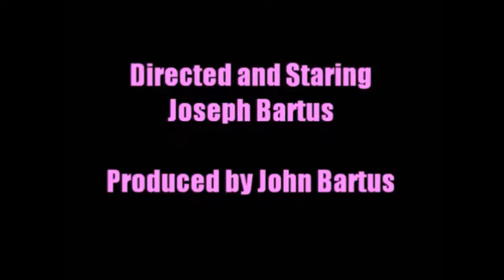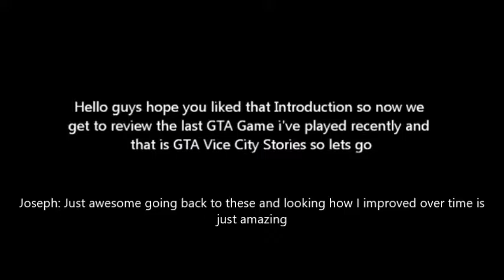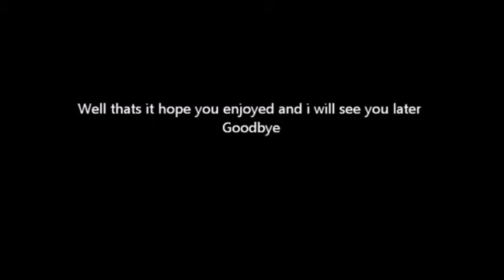Commentary - SOVGN: Grand Theft Auto Vice City Stories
Commentary for SOVGN Episode #13